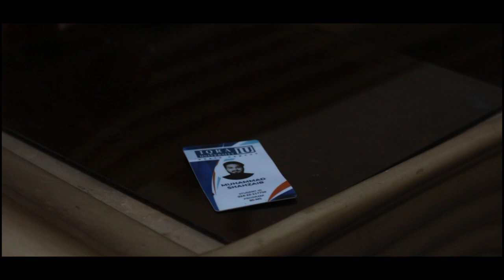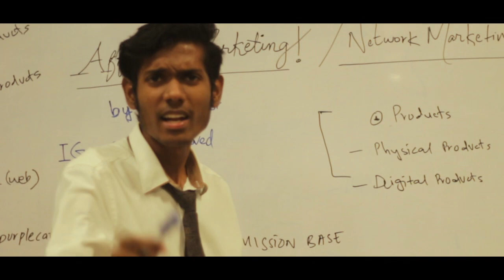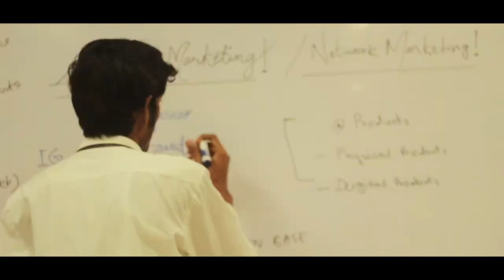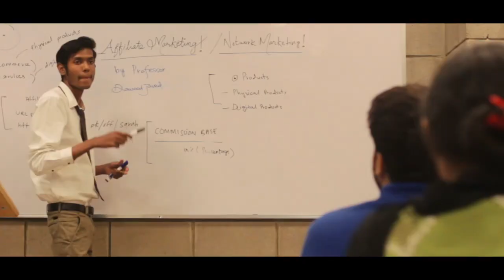Kaash | Short Film | by Iqra University Students | Shahzaib Masoomi Vlogs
Kaash is a Concept from Our Daily life where we always use this word.

It’s our University Project.

This Story is Written and Directed by
Shahzaib Masoomi

DOP: Syed Fakhar Imam
Editor: Dawood Javed

Film Cast:

Lead Actor: Shahzaib Masoomi
Father: Syed Anas
Teacher: Dawood javed
Friends in Canteen : Usama Siddique & Yashal Ali
Class Mates : Ujala , Samar , Mahira and Many others